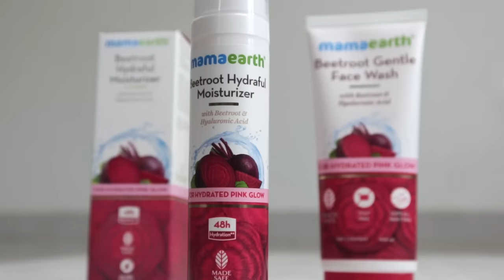Greening Wedding: Celebrating Marriage with Plants & Trees!!